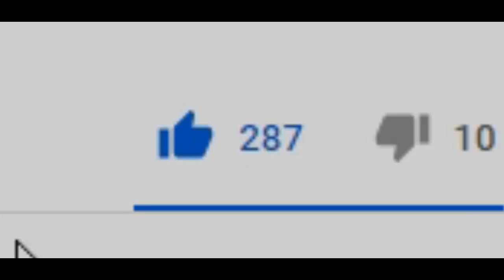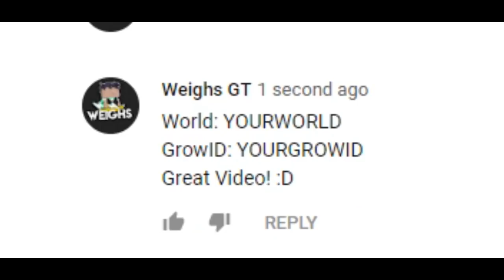How To Make Profit In Growtopia│Profit Guide│Growtopia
▶ Growtopia│How To Make Profit In Growtopia